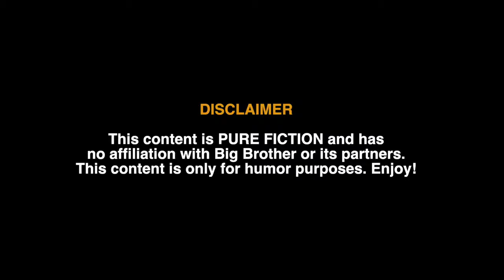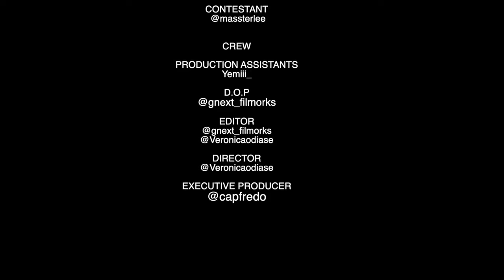A Ghanaian man reportedly lost control of his emotions during the Big Brother Naija audition.